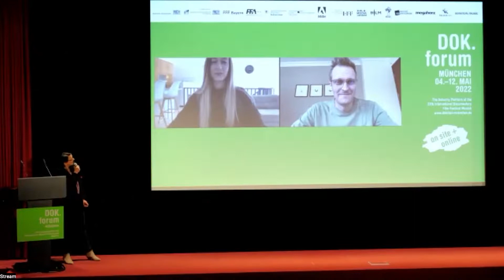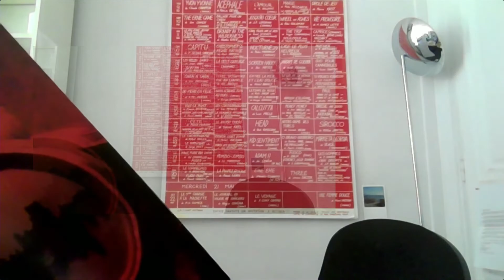DOK.forum 2022 - Recap Clip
DOK.forum, the industry platform of DOK.fest München, took place hybrid for the first time from May 4 to 12! 💚

A big thank you to all our guests! We where thrilled to welcome you back in Munich to the first hybrid edition of the Marketplace and the Perspectives! We are very happy about all the participants on site and online, about the various possibilities to get into interaction again and the great interest in our events. Thank you to all our partners, who made this industry platform possible and to all our guests! We hope to see you back soon, at the latest at DOK.forum 2023!